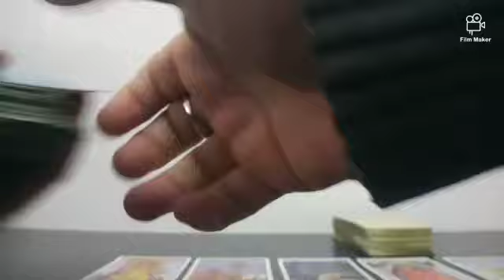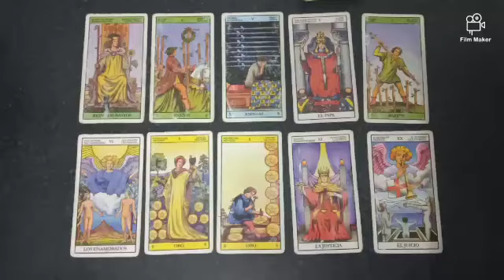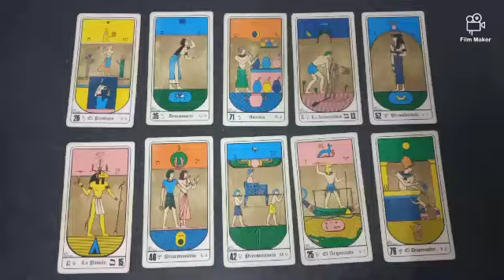Predicción Fortaleza vs Boca Jrs Fecha N° 3 Grupo D Copa Sudamericana Temporada 2024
Tirada de tarot con cartas Rider y Egipcias para el partido correspondiente a la fecha 3 del grupo D por la Copa Sudamericana Temporada 2024 que se jugará este próximo jueves 25 de abril del 2024